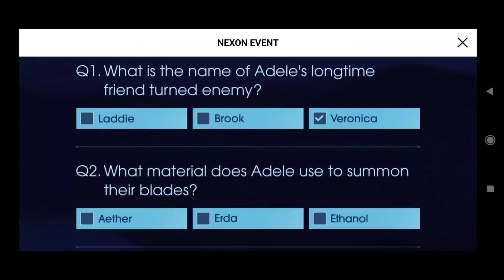MapleStory M - Character Quiz Event - Quiz 2 & Aurora Mr. Kim's Gift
Character Quiz Event - Quiz 2

Aurora Mr. Kim's Gift